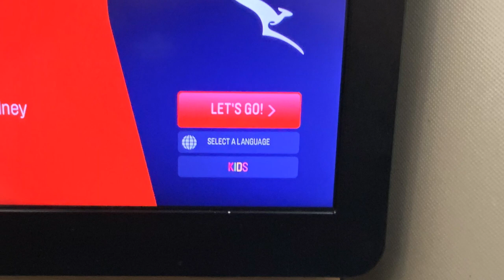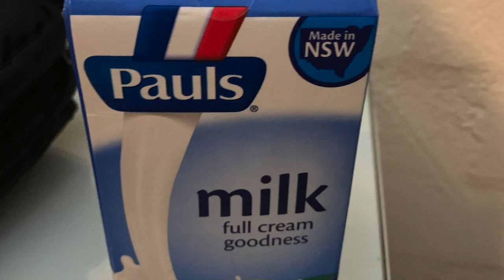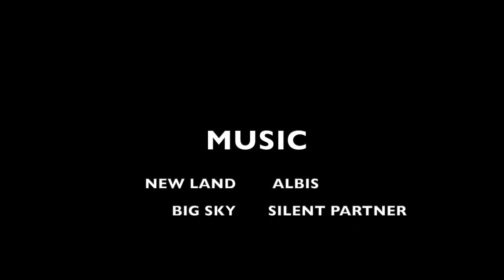2019 Pre Safari Day 0